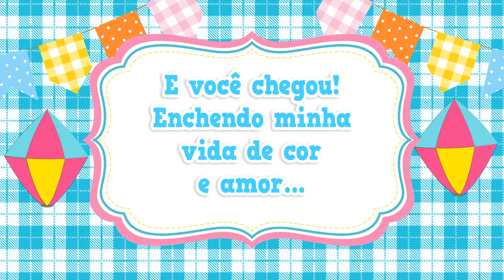RETROSPECTIVA ARRAIAL MELISSA 5 ANOS